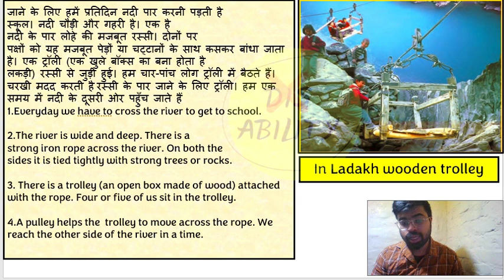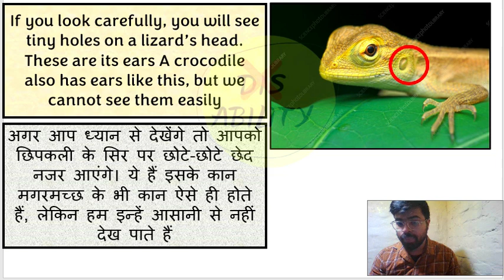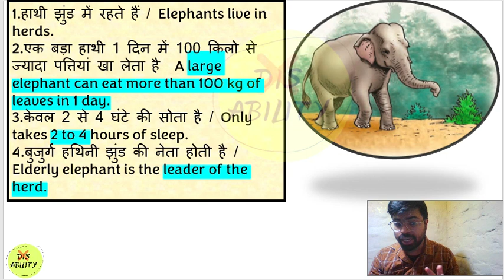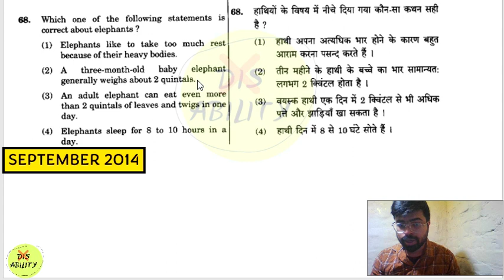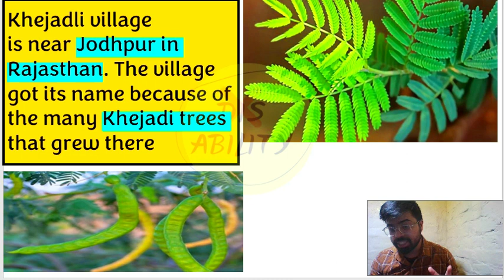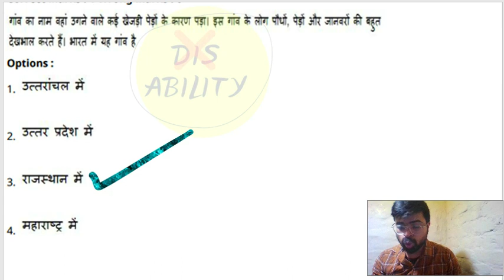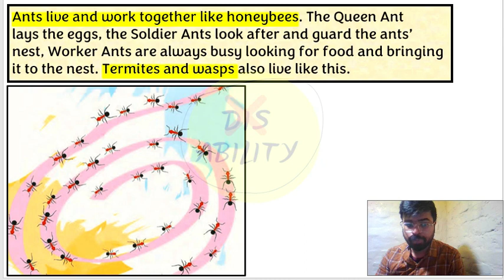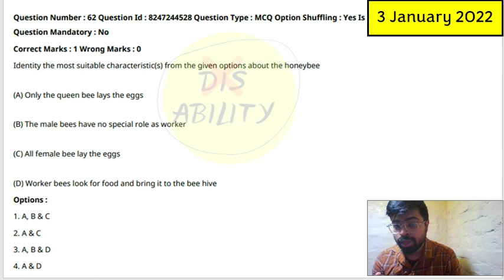CTET EVS 2022-2023 EXAM 😳😳/ 4 & 5 सम्पूर्ण NCERT/ CHAPTER WISE PREVIOUS YEAR QUESTIONS WITH NOTES 💯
HELLO EVERYONE , THIS VIDEO IS ALL ABOUT CTET EVS CHAPTERWISE NOTES WITH PREVIOUS YEAR QUESTIONS  , IN THIS VIDEO YOU WILL GET ALL ABSOLUTE  INFORMATION RELATED TO CTET EVS CHAPTER WISE CONCEPTS AND HELPS TO CRACK  CTET 2022 EXAM.